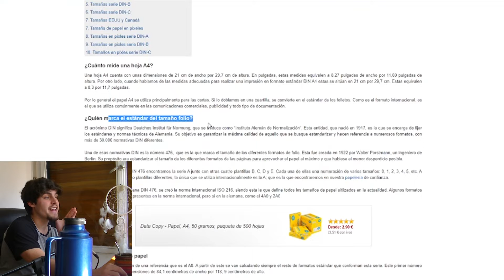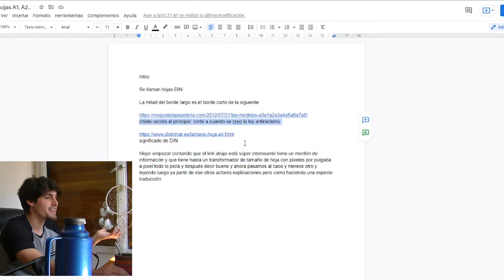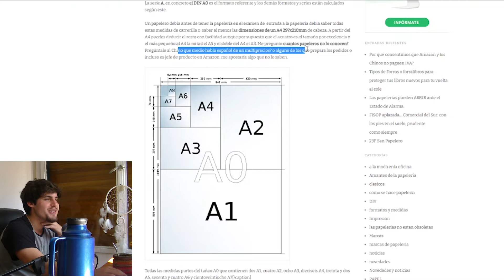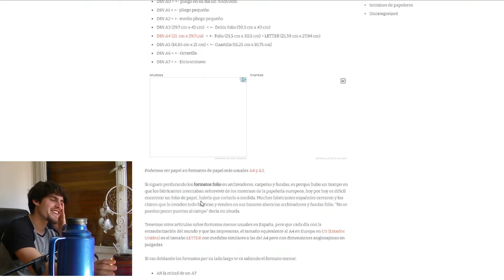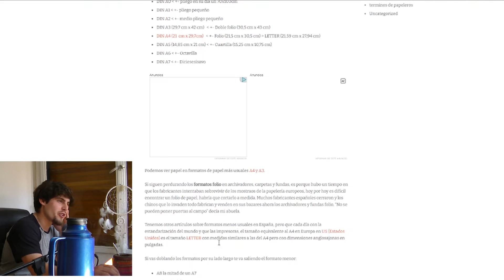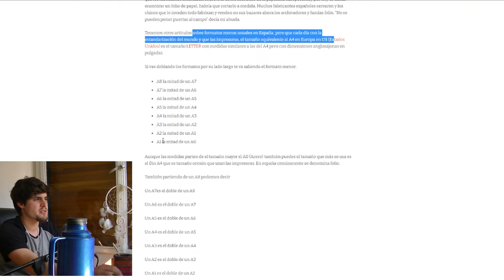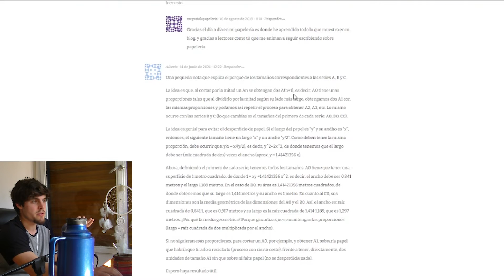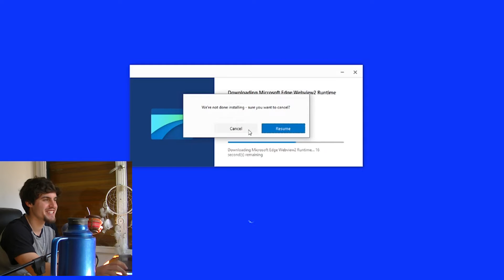fan de las hojas A4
Creo que esto es un video.. creo..